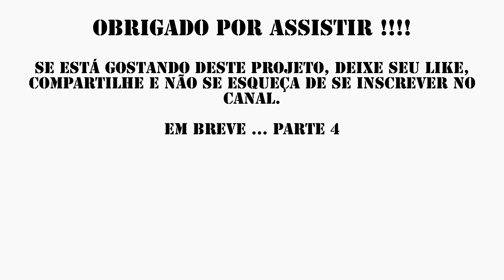Hexaciclo Elétrico (Suspensão Dianteira) - Electric Vehicle (Front Suspension) - Part3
Kart Cross Elétrico 6x6 2100 W
6 motores de Hoverboard de 10" de 350w
Tensão nominal: 36V
Pneus de Walk Machine

Autor dos livros:
- Microcontroladores ARM™ Cortex™-M3 (Família LPC175x/6x da NXP) Programação em Linguagem C - 2ª Edição (Venda na Amazon)
- Introdução aos SD Cards: Barramento SPI (Venda na Amazon)
- Microcontroladores PIC18 - Aprenda e Programe em Linguagem C - 4ª Edição